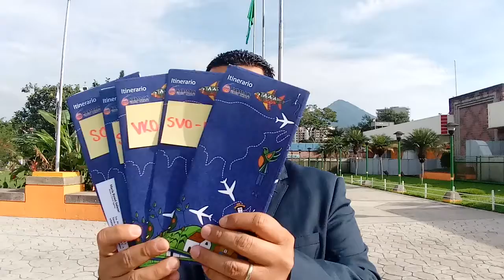Ya estamos a 9 días del Mundial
Ya quedan sólo 9 dias para el inicio del Mundial. Yo ya estoy por viajar a Rusia para llevarles la mejor información. Ya saben como seguirme @cravelar y Roberto Avelar TV en Facebook y YouTube